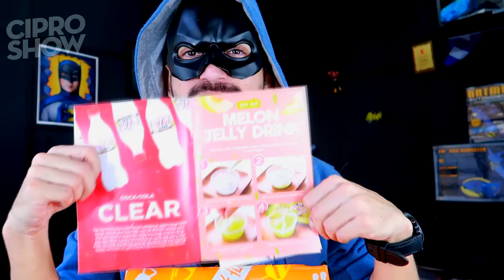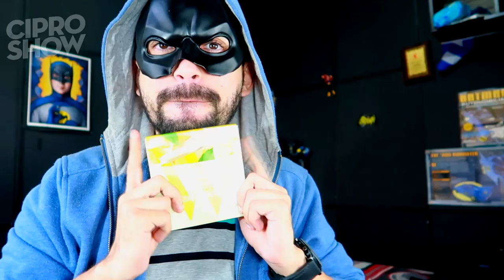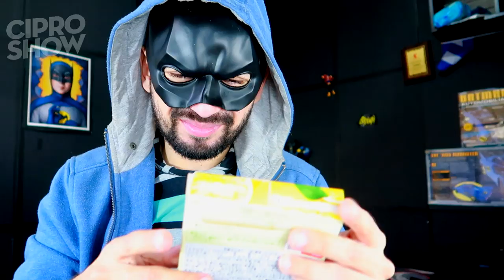Probando dulces Japoneses *CiproShow*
Esto es algo que siempre había querido hacer, intoxicarme con dulces de Japón, los primeros comentarios doy corazón, si quieres pedir una caja hazlo

Redes
Canciones usadas
Esta Peaó: Proyecto Uno
Himno de la Alegría: Beethoven
El hada de Azucar: T Chaikovsky
Non Je Ne Regrette: Edith Piaf